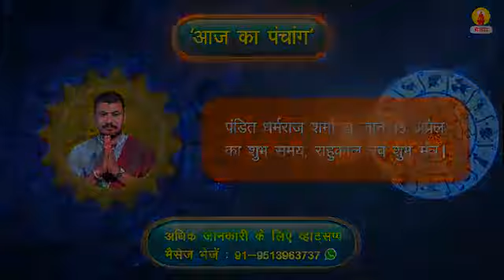15 अप्रैल का पंचांग। 15 का शुभ मुहूर्त। jane pandit Ji aaj ka panchang ।sri mandir pr dekhe Rashifal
🕉️ॐ श्री गणेश नम: 🕉

🙏🙏आज दिनांक 15 अप्रैल 2020 बुधवार को मास- वैशाख पक्ष-कृष्ण की तिथि अष्ठमी  है । आज के दिन को मंगलमय बनाने के लिए पंडित धर्मराज शर्मा से जानें आज का शुभ समय, राहुकाल, शुभमंत्र के साथ आज क्या करें और क्या न करें।

🙏🙏अगर आपको पंडित जी कुछ पूछना है तो विडियों में दिए गए व्हाट्सप नंबरों पर संपर्क कर सकते है। 🙏🙏